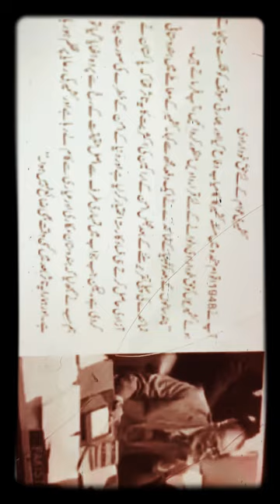Sir zafarullah Khan Sahib served great services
He was the man he served the great services on top level all over the world he did all services for Pakistan for become Pakistan successful.